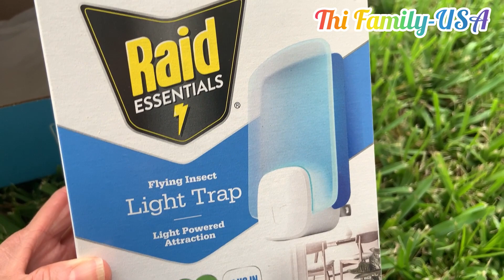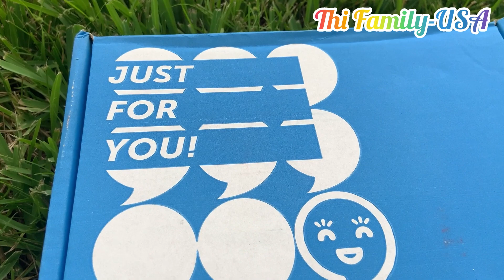Free voxbox from INFLUENSTER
Mọi người ở Mỹ Dow app này về làm theo hướng dẫn sẽ được nhiều sản phẩm free nhé